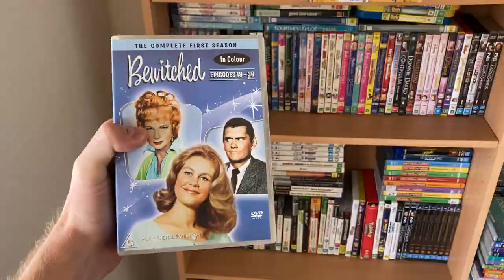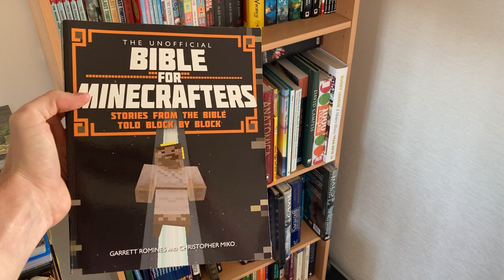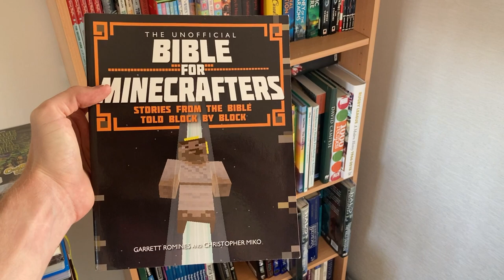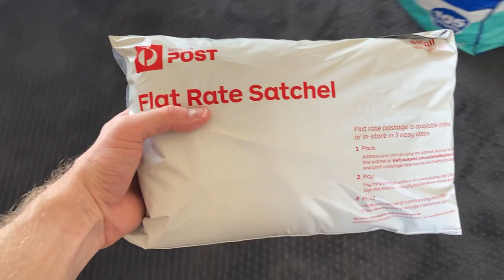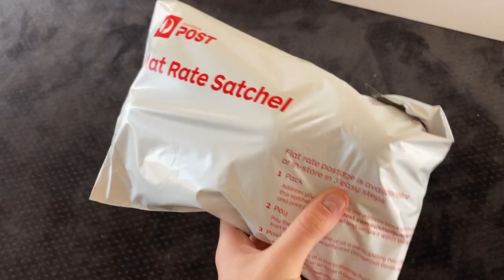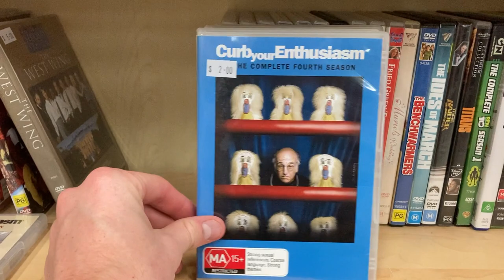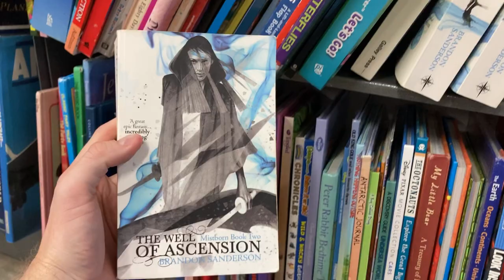Huge eBay Sales Weekend | Picking, Packing & Posting + I got a VAN! | Vlog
I've never vlogged how I start my week so in today's vlog did just that.  Picking, packing and posting over 20 eBay orders from over the weekend!  Plus I give you a tour of the new van & we go thrifting as well for more items to sell!  Hope you enjoy this weeks Monday vlog!